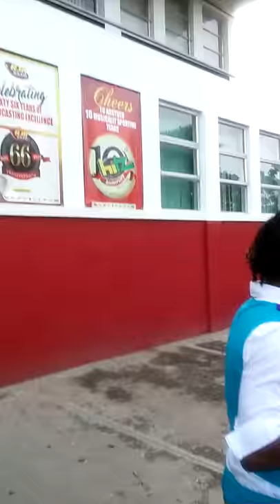Dan Reno Behind da scenes TVJ Nuhskiddlediddle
Dan Reno and Red Diamond Entertainment Management Babylove, I-Will and Dj Pilot chat with TVJ staff member Likkle Peppa at TVJ Parking lot before Dan Reno performance Kingston, Jamaica!